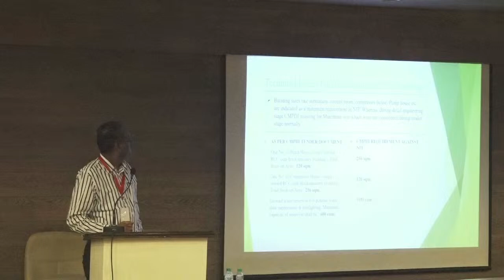Two Day Workshop/stakeholders meet on Engineering Services ,CMPDI